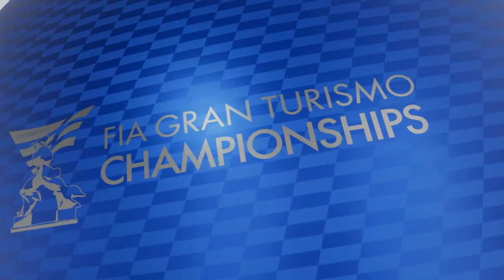Gran Turismo®SPORT_Toyota's 2016 Racing Concept at Nurburgring